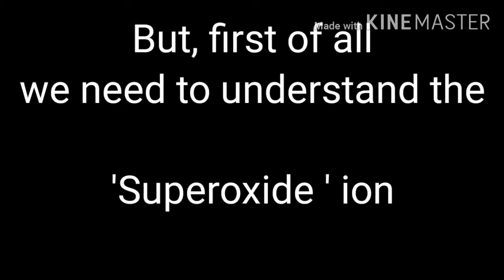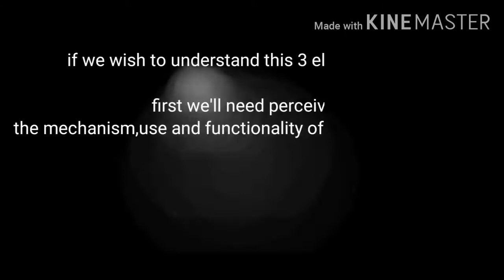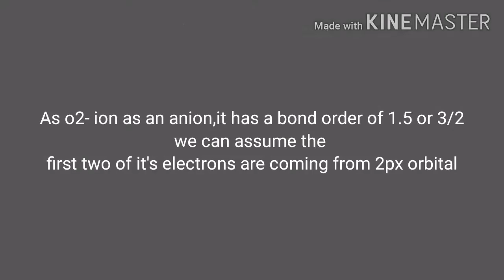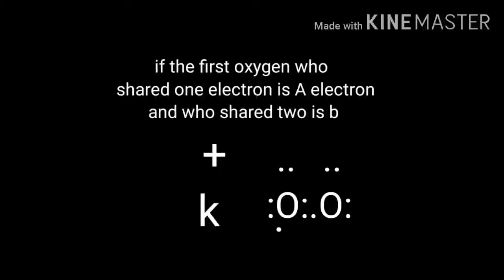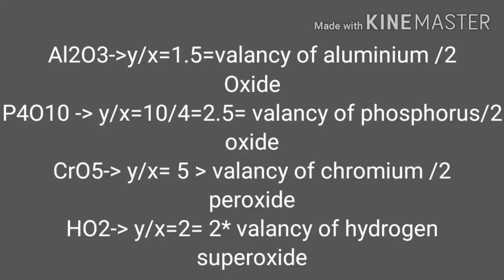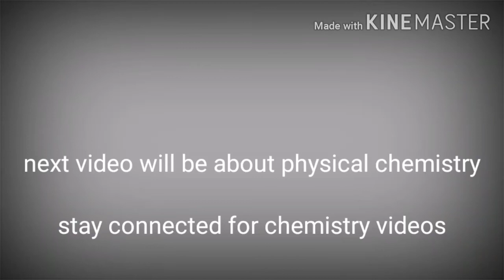Superoxide, a hypothesis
This video is an explanation and hypothesis of superoxides